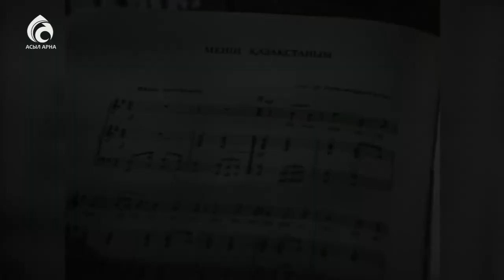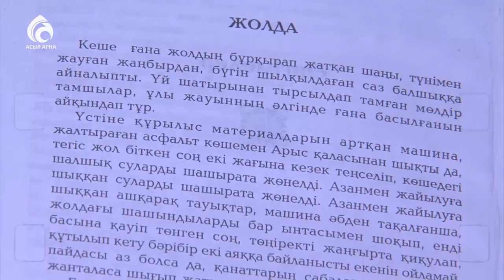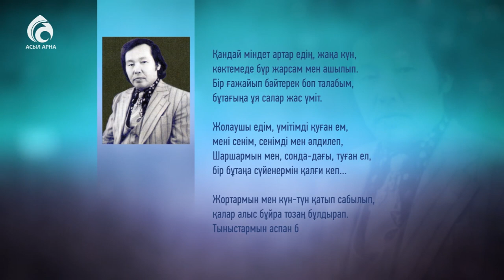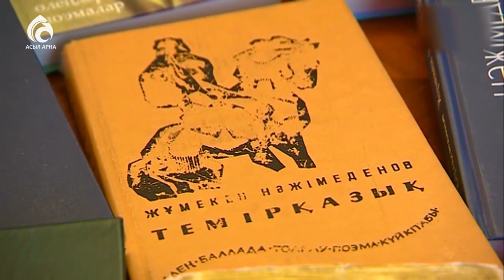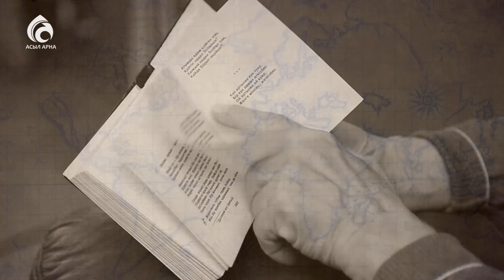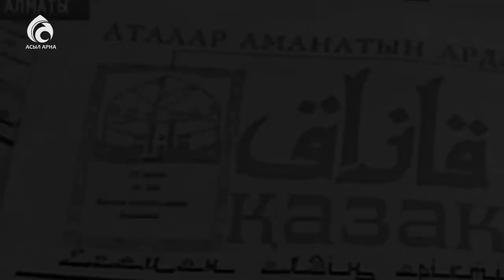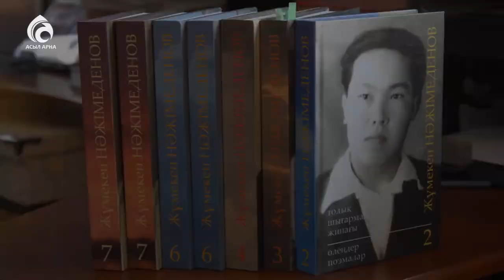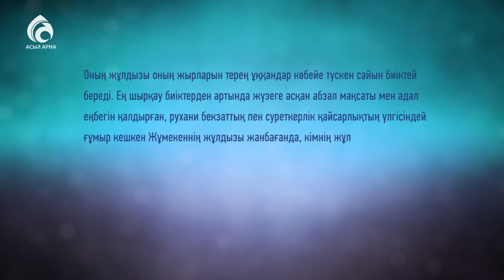Жұмекен Сабырұлы Нәжімеденов \ Ғибратты ғұмырлар \ Асыл арна